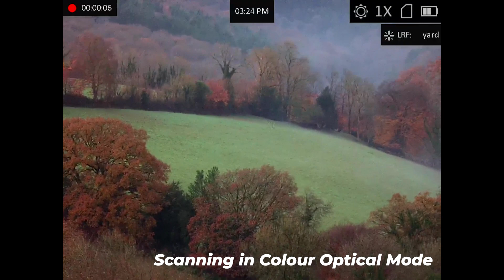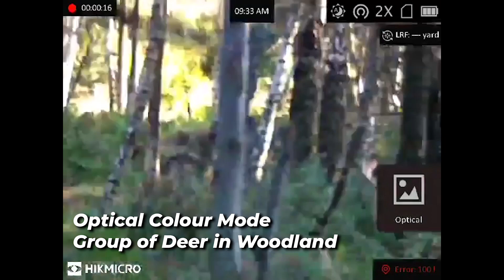Colour Daytime AND Thermal AND Rangefinder in one - HikMicro Raptor Thermal Binos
The HikMicro Raptor RQ50L PRO thermal imaging binoculars feature colour day time use, night vision, laser rangefinder AND thermal in one unit with up to 2600m detection and sub 20mK NETD sensitivity